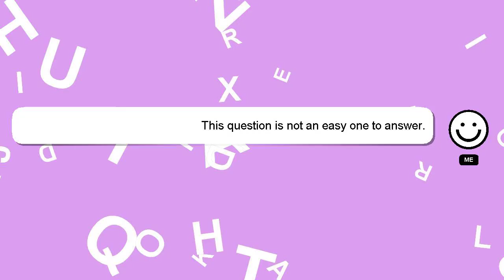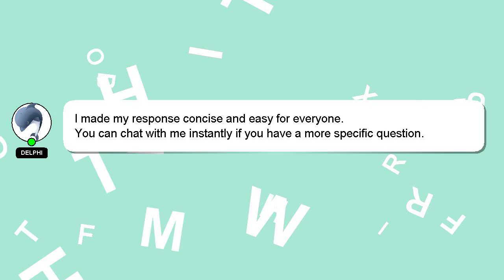How to eject disc from xbox one with controller?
A brief introduction of myself, Howdy, my name's Delphi. I can provide you with assistance to help you answer your questions. - How to eject disc from xbox one with controller?

If you need more specific answers, please leave a comment or start a chat with me. A 'heart' from me is a way of showing appreciation for your answer.

*2 What we are experimenting :*